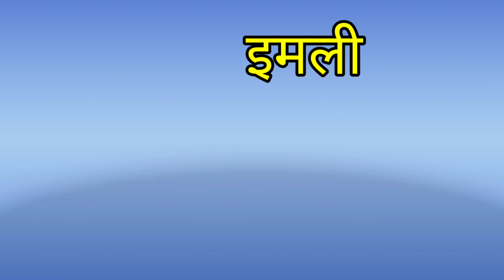व्यंजन#बालगीत#kidsrhymes#vowels#स्वर व्यंजन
असेअनार,आसेआम

अ से अनार आ से आम, हिंदीवर्णमाला, अआइ, हिंदीस्वरव्यंजन, a se anar aa se aam, क से kabutar

Hindi varnamala for kids, Hindi varnamala for children, Day's of the week song for kid's Table of 2 to 10  TWINKLE TWINKLE little star song for kids. Hindi Nursery Rhymes Abcd kid's song, a for Apple b for Ball Good Habit's for Counting 1 to 10 with Spelling's for kid's Months name for kids कविता बच्चों के लिए हिंदी मे  हिंदी व्यंजन, हिंदी स्वर व्यंजन, हिंदी व्यंजन वर्णमाला, हिंदी व्यंजन वर्णमाला वीडियो, हिंदी व्यंजन शब्द, हिंदी व्यंजन वर्ण, हिंदी व्यंजन माला, हिंदी व्यंजन अक्षर, हिंदी व्यंजन चार्ट, हिंदी वर्णमाला का उच्चारण, हिंदी वर्णमाला बच्चों को कैसे सिखाये, हिंदी वर्णमाला अ से ज्ञ तक, हिंदी वर्णमाला स्वर और व्यंजन, हिंदी वर्णमाला के अक्षर, हिंदी वर्णमाला बच्चों के लिए, Hindi varnmala dikhayen, Hindi varnmala sikhaiye, Hindi varnmala sikhe,

hindivarnmala hindiswarmala aseanaar aforapple hindienglishalphabets kakhagagha ka sekabutar#aseanaaraaseaam